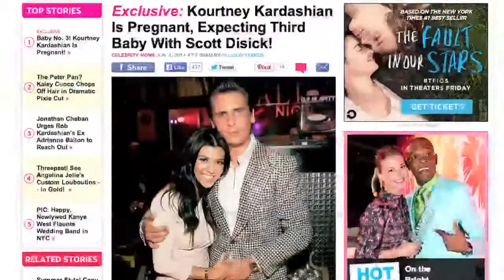Kourtney Kardashian Pregnant With Scott Disick's Third Child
Kourtney Kardashian and Scott Disick are expecting their third child. The new baby will be part of the growing kardashian clan of Mason (4), Penelope (2) and North.